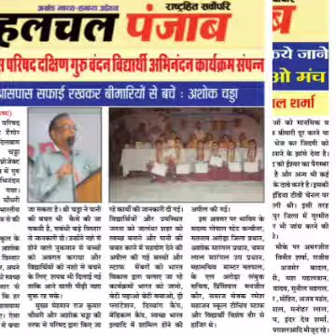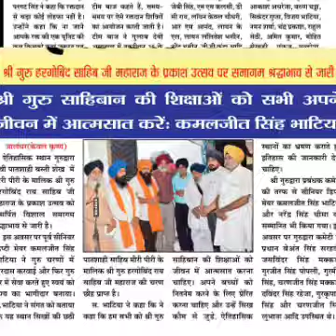Hulchul Punjab news